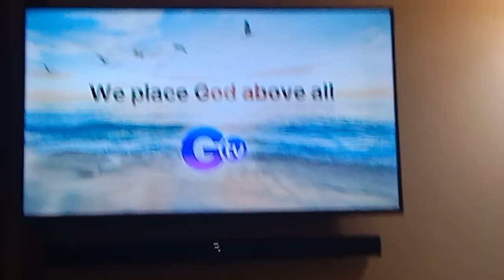GTV 27 Testcard with audio feed December 3 2023 part 4